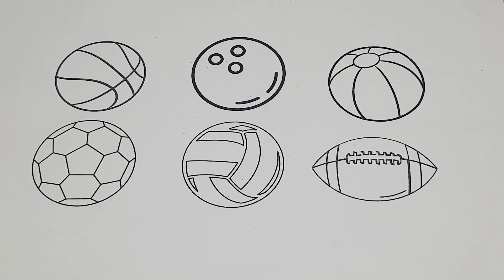How to Football Drawing painting and Coloring for kids & Toddlers